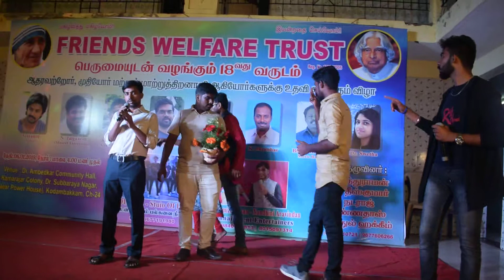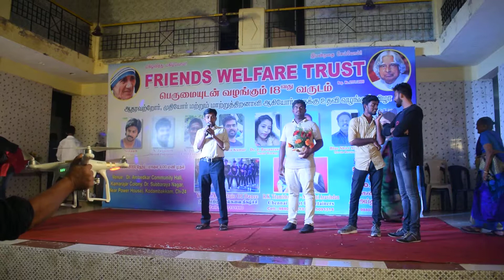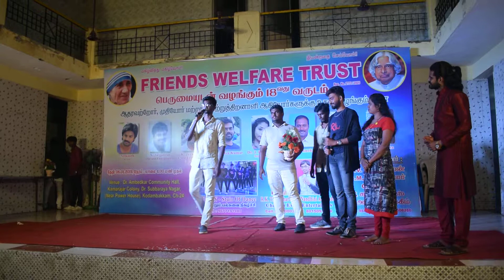Closing ceremony at NGO fundraising program Chennai Event Entertainers